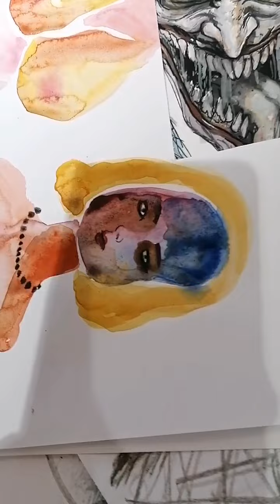A tour in "Asha" Gallery and Atelier, Tirschenreuth,Germany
Take a tour in our atelier and gallery, located in the beautiful town of Tirschenreuth, Germany

Asha Design Art Gallery / Atelier
Deschplatz 3, 95643
Tirschenreuth  Germany

Legal: "NORD BS" GbR
Desislava Dimitrvoa-Radeva
Dammstrasse 5, 95643
Tirschenreuth Germany